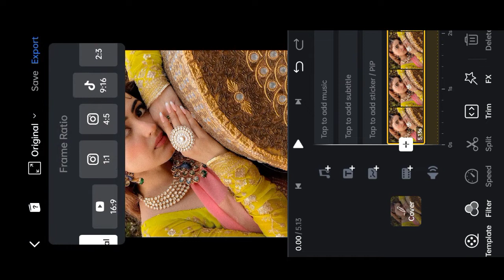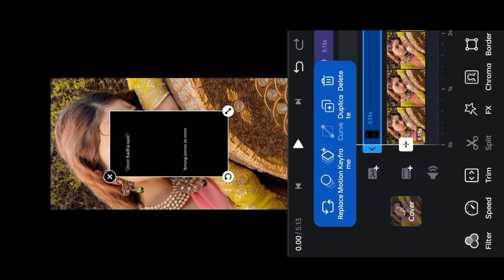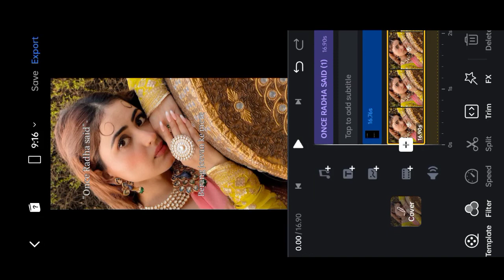Once Radha Said Reels Editing || thepaanu Original Audio Reels Editing || Avend Editor